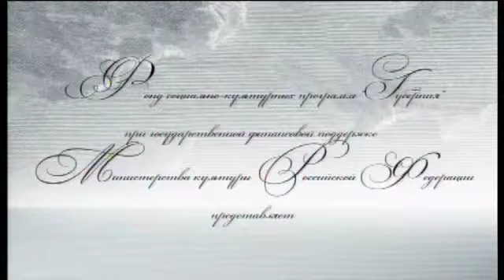TIDES AND FRO [trailer]. Pacific Meridian Film Festival 2010. Shorter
ПРИЛИВЫ ТУДА-СЮДА, Россия,10 мин., 2010

Третий фильм о трудной, но гармоничной жизни во власти стихии, об особенностях жизни на берегу с приливами и отливами, когда уровень воды все время меняется, в результате чего одни сохнут, а другие мокнут.